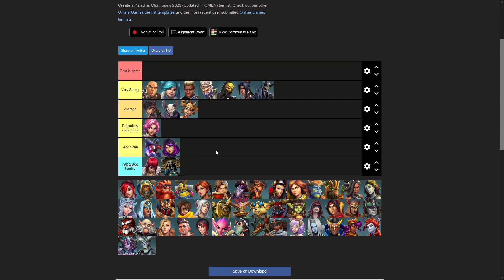The BEST flanks in paladins season 7! (patch 7.2 tierlist)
All flanks are honestly amazin, so picking a top 5 and placements was practically impossible, hope this was a good video and it still gave a good and reliable rankings for the flanks currently!

If you're looking for a new style of energy drink, check out POGGERS!